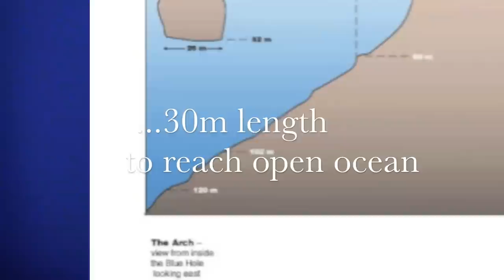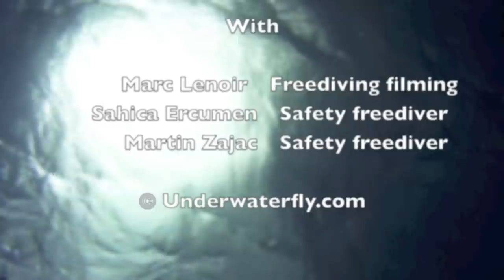The arch with fins by Christian Maldamé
Dahab  - Blue hole - The arch on one breath with fins , 55m deep, 30m wide
Christian Maldamé (freediver), Marc Lenoir (scooter freediving filming), Sahica Ercumen (Safety), Martin Zajac (Safety)
Film and editing : christian Maldamé